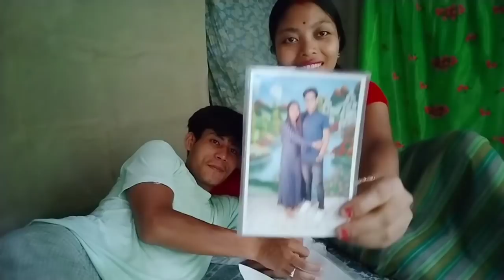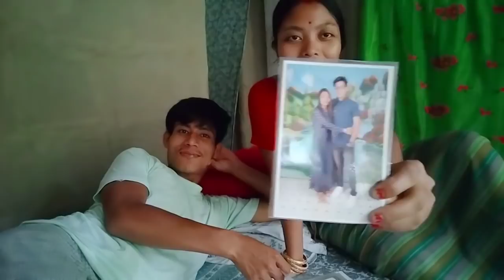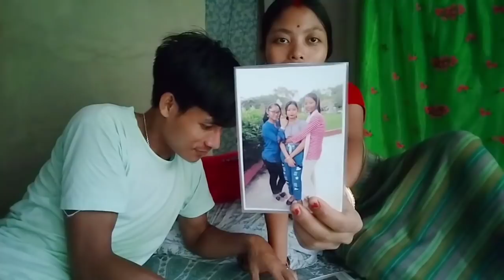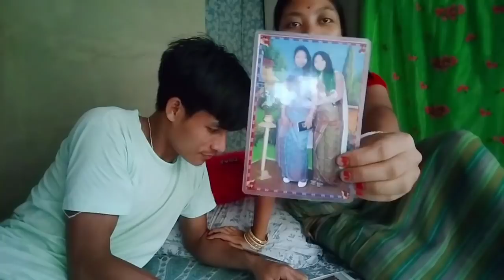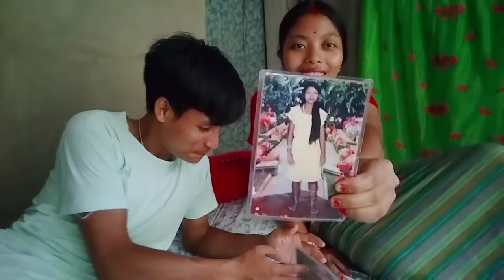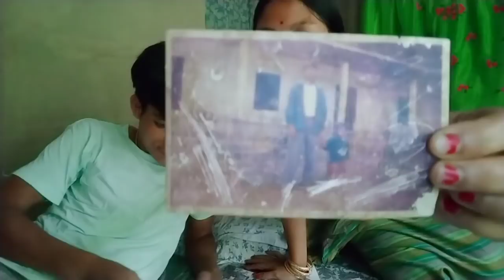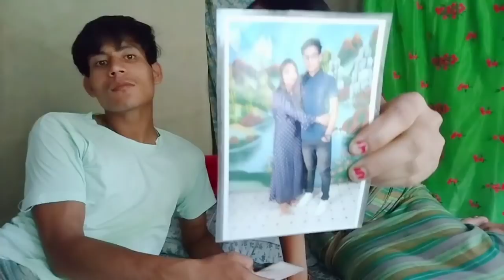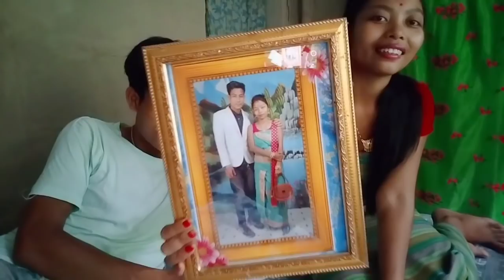Bwraiwa gaoni khorokhwlo malis khalamnw thinbai thayw🥰// Golapi baro